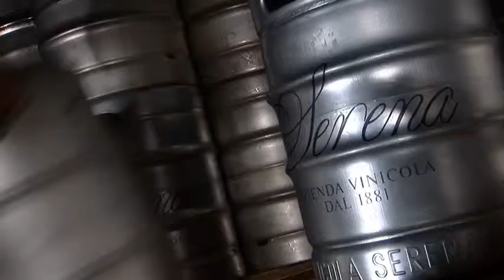Vinicola Serena - spot fusti